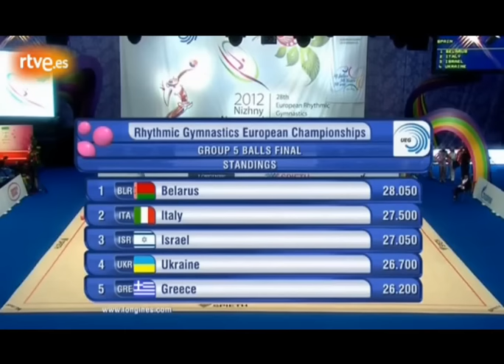Final conjuntos gimnasia rítmica Europeo 2012 (Parte 1)